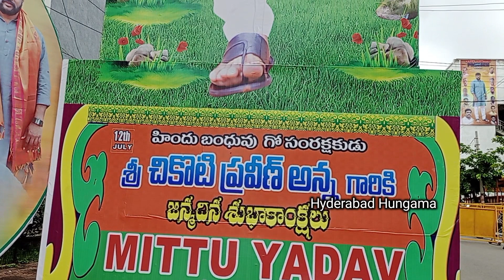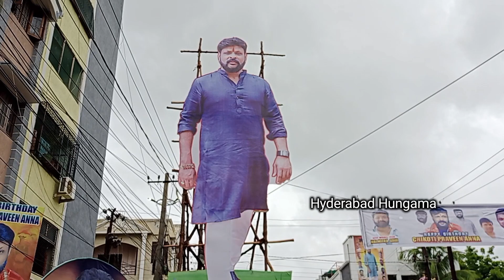Chikoti Praveen anna 60 Feet Cutout Grand Celebrations ll Happy Birthday Chikoti Praveen Annagaru..😱